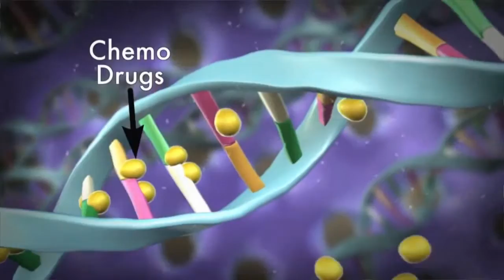Fruit Fly Avatars Fight Cancer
American Cancer Society-funded researcher Ross Cagan, Ph.D., director of the Mount Sinai Center for Personalized Cancer Therapeutics, describes what he says have been the four major revolutions in cancer care that have led to his latest cancer-fighting research – fruit flies, bred to mimic the genetic mutations in cancer patients.